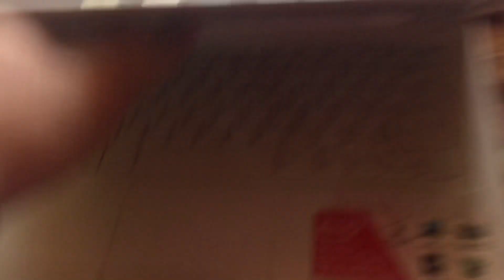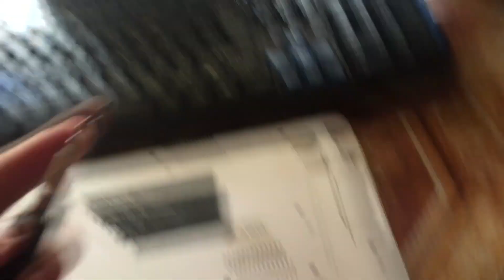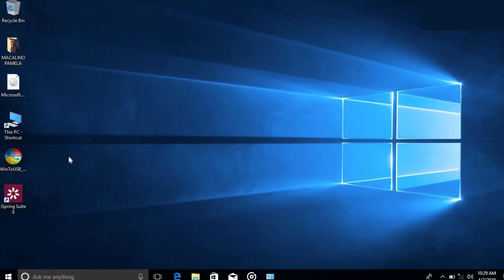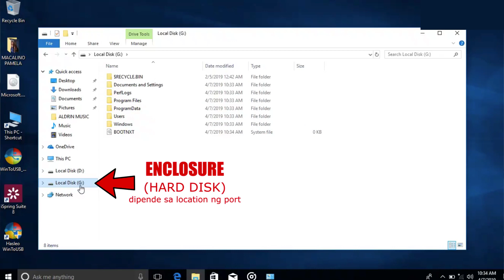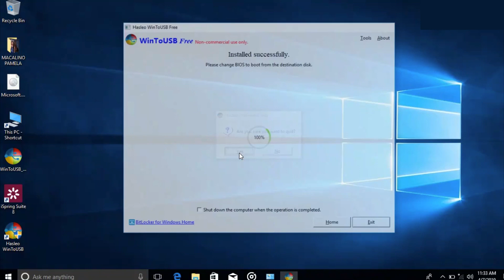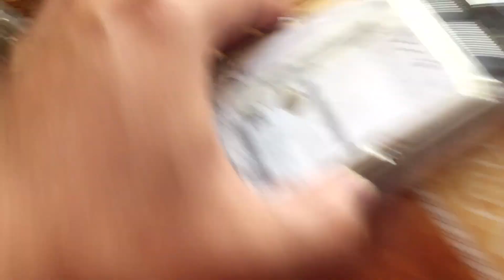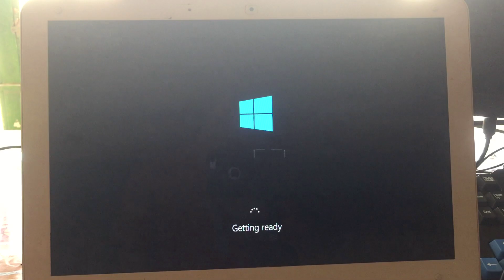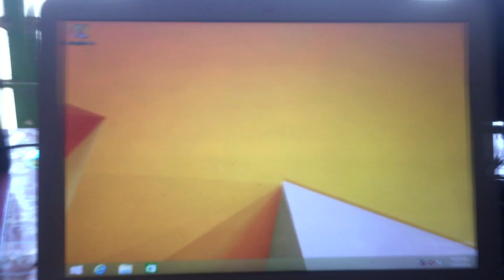FORMAT ANY WINDOWS USING ENCLOSURE (tagalog) FULL TUTORIAL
QUESTIONS?

Papaano magformat gamit ang enclosure? How to format using enclosure?
Magformat na hindi na nangangailangan ng flash drive.

Like, Subs, Share!! at kung may tanong kayo comment lang kayo :)